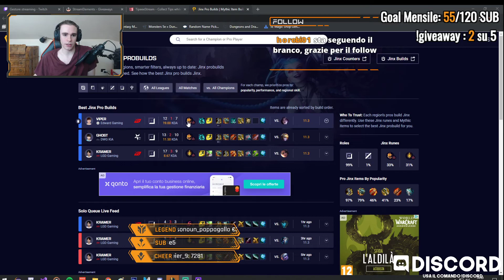KAI'SA CLEAN AF | RANKED GAMEPLAY | LEAGUE OF LEGENDS [ITA]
Se sei interessato ad un'analisi di gameplay vieni a seguirmi in live e riscattala con i punti canale!
►ORARI STREAM◄
LUN 14:00-17:00
MAR 14:00-17:00
MER 14:00-17:00

Faccio parte del League Partner Program con Riot Games. Puoi leggere di più sul programma qui